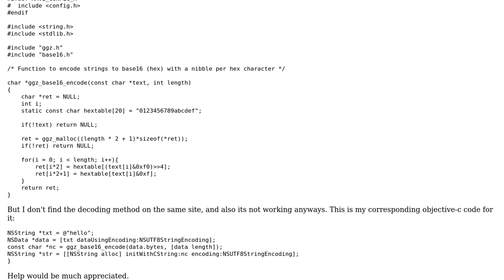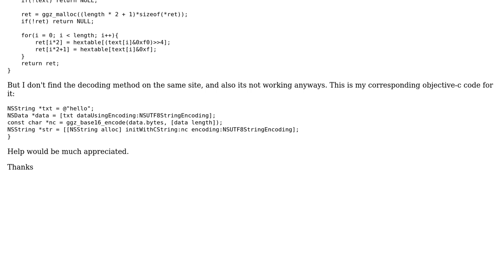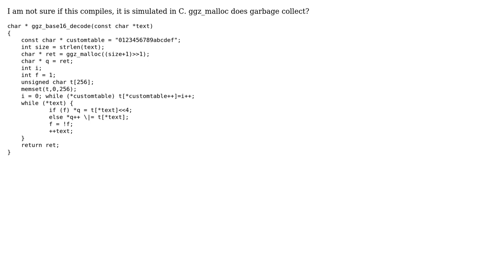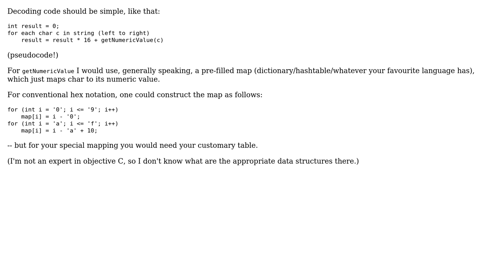Base16 with custom hextable (3 Solutions!!)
Base16 with custom hextable

With thanks & praise to God, and with thanks to the many people who have made this project possible! | Content (except music & images) licensed under CC BY-SA | Music | Images & others | With thanks to user Vlad user user924387 user pizza user gbulmer and the Stack Exchange Network Trademarks are property of their respective owners. You are responsible for your own actions.